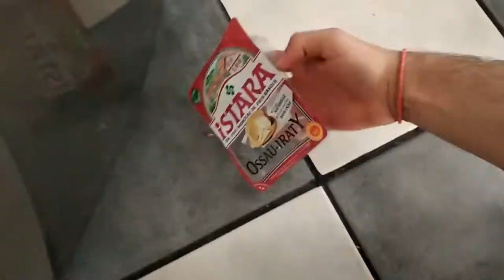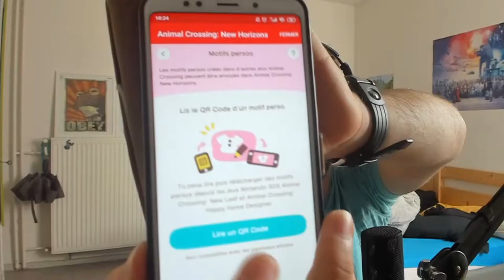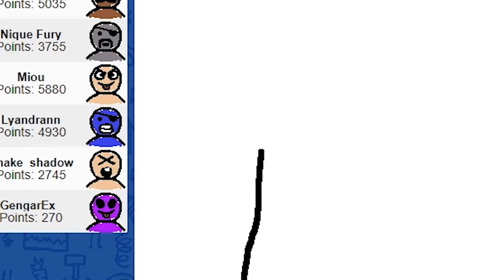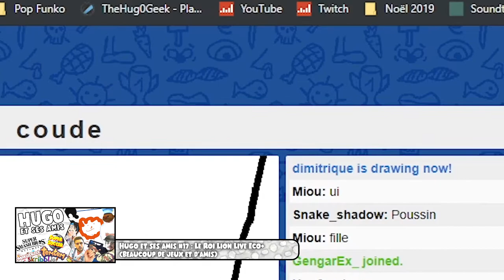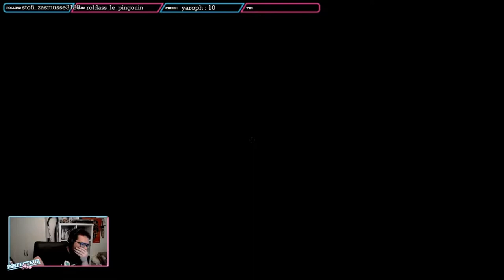Zeu Hug0 Best-Of 2020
Cette année-là, il y a eu : Des paninis, une dance sexy, un tutoriel qui a fait plus de 20 000 vues (merci encore), la meilleure version du Roi Lion, des jeux Flashs, du Halo et surtout avec juste une image : Batacraft !

Sur ce Best-Of, il y a les meilleurs moments mais il n'y a pas toutes les vidéos donc si vous voulez voir les autres ou revoir certaines vidéos en entier, vous avez la playlist rien que pour vous :

Amis dans la vidéo :
Liste trop longue mais je tiens à leur remercié d'avoir été dans les vidéos et qu'on a bien rigolé cette année.

Monteurs :
Merci à mes monteurs d'avoir fait des montages surtout à Maskime et à Béranger (vous avez dead ça les chacaux)

Musique d'intro et d'outro : Do Back Burn - Prastik Dancefloor

Voilà.